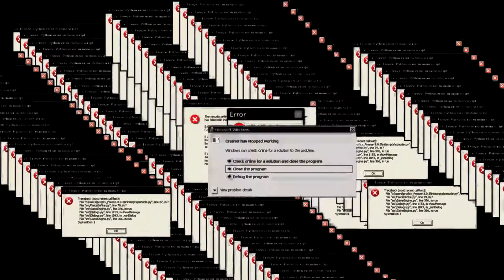L4D2: Mistakes were made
Open to feedback

The start of a terrible journey